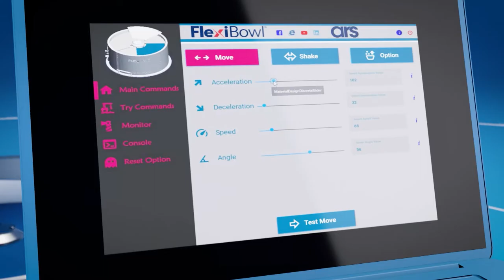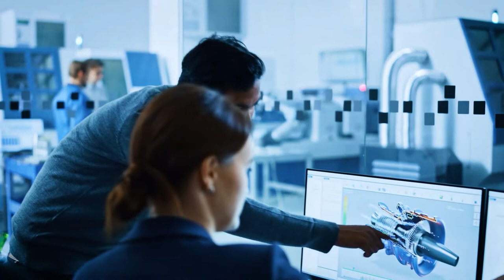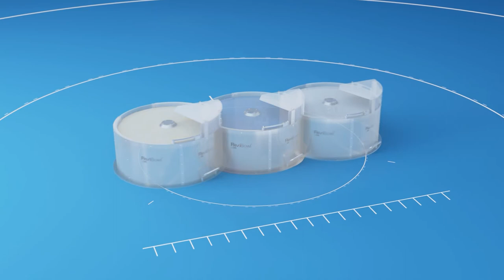FlexiBowl® | Une automatisation innovante pour alimenter en pièces les systèmes de production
00:00 | Intro: FlexiBowl® est une automatisation innovante pour alimenter en pièces les systèmes de production.
00:48 | FlexiBowl® s'intègre facilement dans les chaînesde production industrielles, est compatible avec tous les types de robots  des plugins gratuits sont disponibles
01:18 |  Il existe en 5 modèles personnalisables et il peut gérer de nombreuses pièces de diverses formes et dimensions avec précision.
01:34 | Il offre une grande simplicité de programmation et il est très simple à intégrer
- FlexiBowl® peut être équipé d’options supplémentaires pour l’adapter à la production et il existe aussi pour salle blanche.
- Il est très simple à intégrer mais nous sommes disponibles à chaque étape du processus.
02:21 | La trémie
- La trémie dose les pièces et les fait chuter sur le disque pour optimiser l’autonomie de l’opérateur.
- Réalisée en acier inox, elle peut être équipée d’une trappe de vidage rapide, d’un protège-mains et d’une barrière de dosage.
- Elle peut vibrer pour répartir les pièces sur le disque avec précision.
- Il est conseillé d’ajouter une trémie motorisée pour une plus grande capacité du système.
03:13 | Le disque
- Les surfaces du disque sont disponibles dans un vaste catalogue et peuvent être remplacés rapidement
- Que les balises soient toplight ou backlight, l’éclairage facilite la reconnaissance des pièces stabilisées indépendamment du cadre de réfraction.
03:45 | Le système de vision
- Le système de vision préside au prélèvement par le robot et au chargement par la trémie et
FlexiBowl® est compatible avec de nombreux systèmes de vision disponibles sur le marché.
- Il est aussi possible de choisir FlexiVision, le système de vision que nous avons conçu
pour faciliter au maximum l’intégration de manière à garantir les performances optimales de contrôle des mouvements du FlexiBowl.
04:18 | Le système
- La trémie, commandée par le système de vision, dose les pièces sur le disque, le dévieur les éloigne du bord, et le flip les sépare et les oriente.
- Le système peut fonctionner en mode standard, continu ou multi-alimentation.

FlexiBowl® est l'alimentateur flexible qui permet l’orientation et la séparation de pièces par les mouvements du convoyeur circulaire produits par un servomoteur et un générateur d'impulsions.
Dans la séquence standard, par défaut, la trémie linéaire alimente le disque en pièces, qui sont ensuite mises en position optimale pour être prélevées avec un maximum de précision, grâce aux mouvements combinés de rotation et d’impulsion.

FlexiTrack, le fonctionnement continu, va à vitesse constante pendant le prélèvement, d’où un accroissement de la productivité.

L’alimentation multiple peut gérer jusqu’à 6 types de pièces différentes avec un seul système.
L’encombrement est minime, comme l’investissement et les coûts de production.

*Ars Automation*
Via G. Vico, 7, 52100 Arezzo (AR) - Italy
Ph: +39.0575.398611